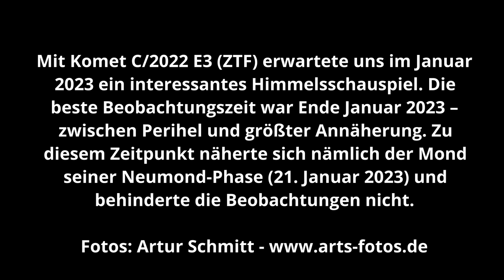Komet C/2022 E3 (ZTF) über Mainfranken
Mit Komet C/2022 E3 (ZTF) erwartete uns im Januar/Februar 2023 ein interessantes Himmelsschauspiel, das in den Medien übertrieben spektakulär dargestellt wurde. Die beste Beobachtungszeit war Ende Januar 2023 – zwischen Perihel und größter Annäherung. Zu diesem Zeitpunkt näherte sich nämlich der Mond seiner Neumond-Phase (21. Januar 2023) und behinderte die Beobachtungen nicht. Um diese Zeit erreichte der Komet außerdem seine maximale Schweiflänge. Die im Video gezeigten Fotos sind Einzelbilder, die wir mit unserer Canon EOS R6 an insgesamt vier Beobachtungsabenden in Eisingen in Unterfranken aufgenommen haben.

In unserem Video haben wir folgende Musik verwendet:
The following music was used for this media project: